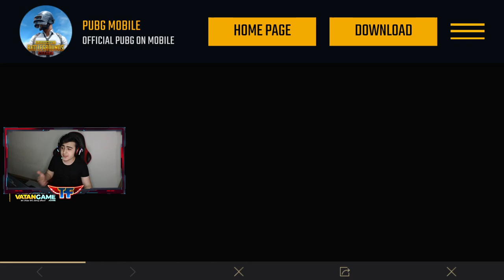YENİ 10 TANE REDEEM CODE SONUNDA GELDİ !! PUBG MOBİLE BETA KODU NASIL ALINIR ? 2021